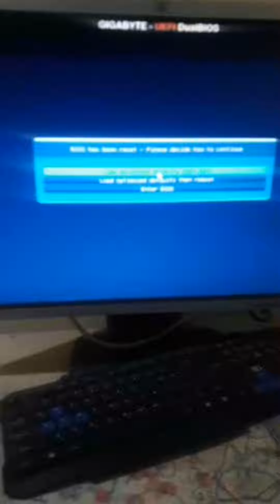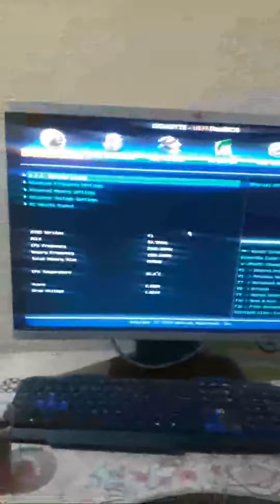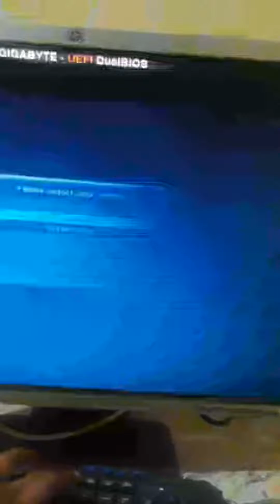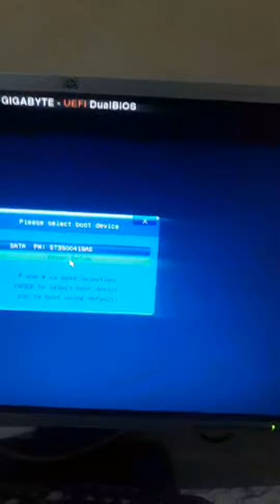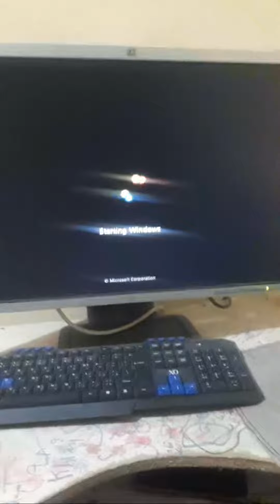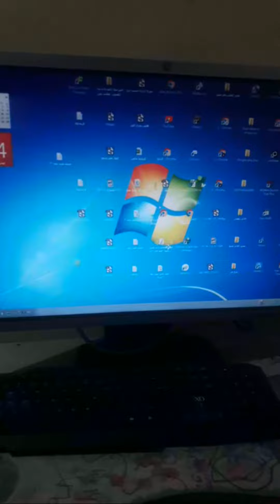How To Fix Bios Has Been Reset | Bios Has Been Reset Please Decide How To Continue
Bios Has Been Reset Please Decide How To Continue
Bios Has Been Reset
How To Fix Bios Has Been Reset
Load Optimized Defaults Then Boot
gigabyte load optimized defaults
What To Do When Bios Has Been Reset
Bios Has Been Reset Please Decide How To Continue How To Solve

هدفي من انشاء هده القناة هو نشر كل ما هو مفيد و جديد في عالم التقنية و المعلوميات.

متجر لشراء المنتجات